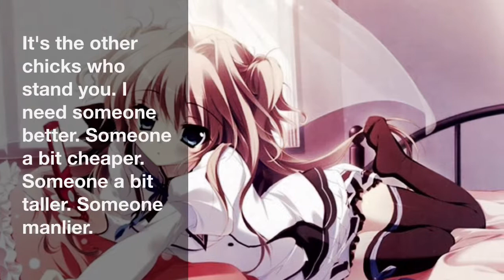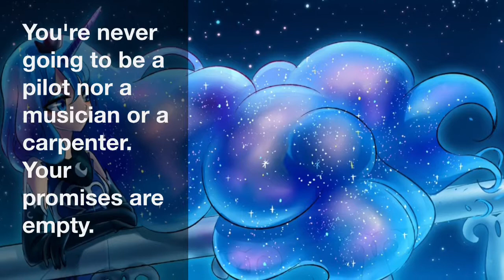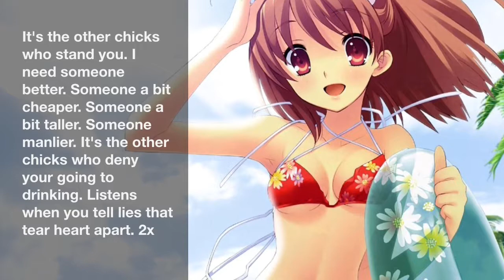Nightcore- Toiset Mimmit ( with English lyrics)